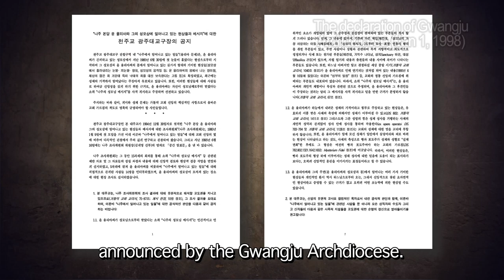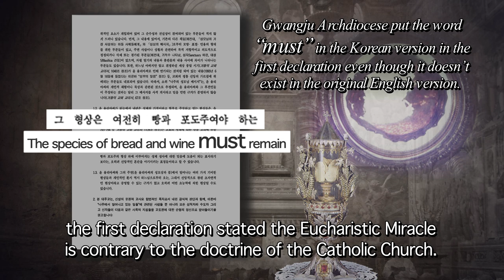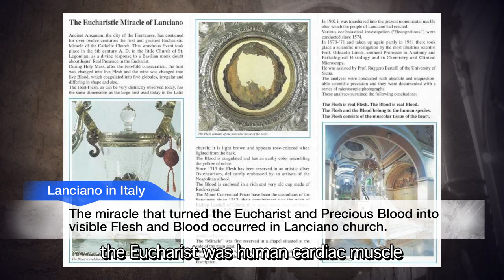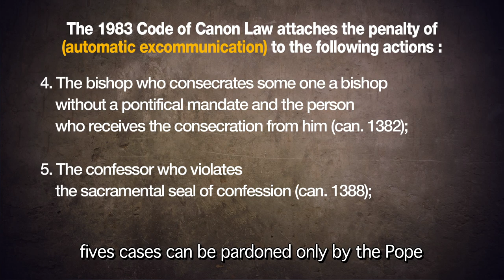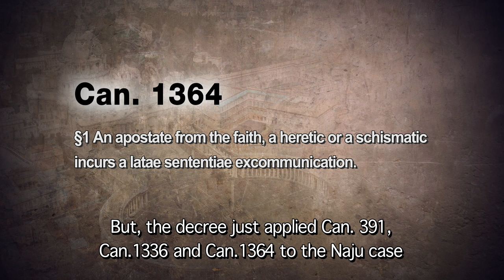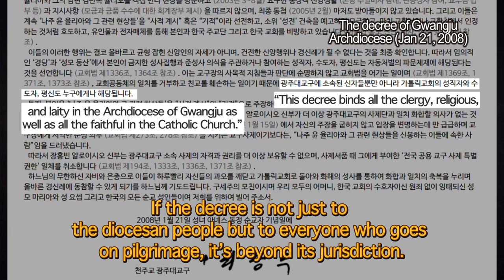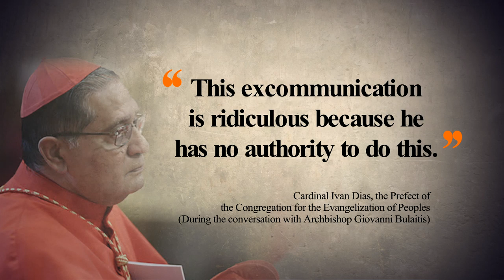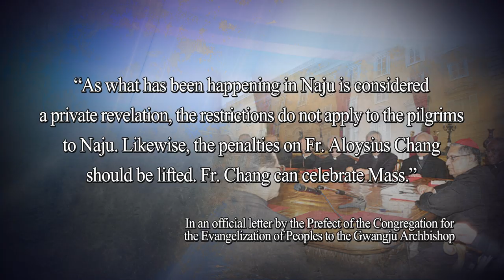SHOW ME THE NAJU FACT ! #2 “Will I be excommunicated if I go to Naju for pilgrimage?”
False news and Evil Editing are prolific these days! What's true and what's false!
To satisfy your 'right-to-know' 'Show Me the Naju Fact' #2 will show what's true and what'false, on the basis of object grounds.

“Will I be excommunicated if I go to Naju for pilgrimage?”

To those who really want to go on a pilgrimage to Naju, but heard ‘You will be excommunicated’, we will clarify that the excommunication is not applicable to you, on the basis of object grounds, through the Canon law and the letter of Cardinal Ivan Dias.

Replies of ‘Show Me the Naju Fact’.  We wish you to receive abundant blessings in Naju.